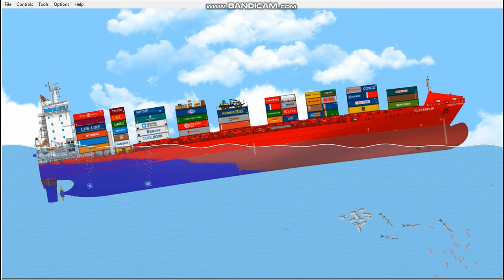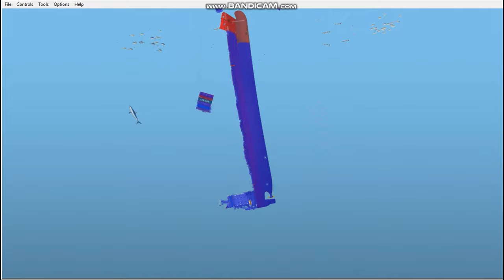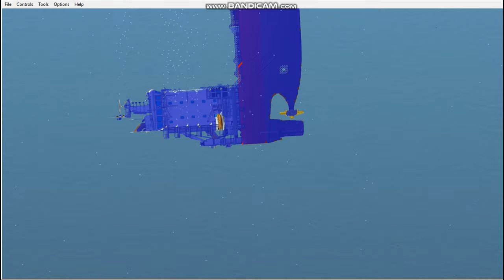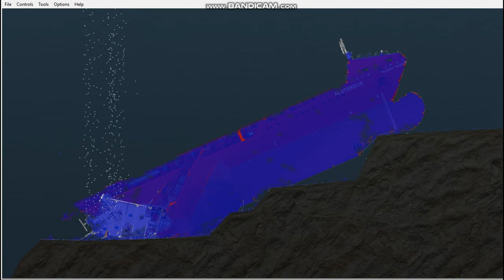Sinking Cargo Ship - Floating Sandbox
Note : the song and sound is from the game and this is just a game